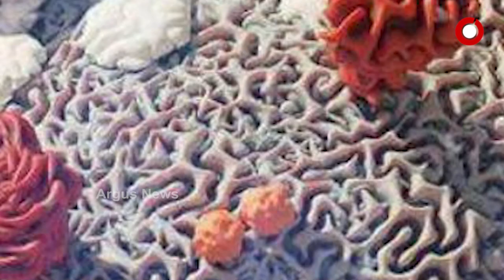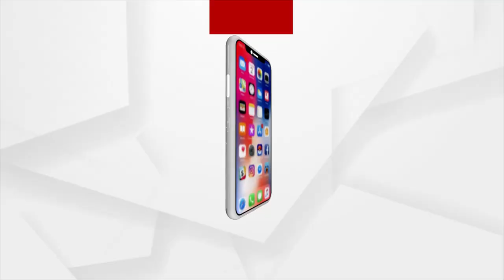ଭାରତରେ ନୂଆ ଭାରିୟଣ୍ଟ AY 4.2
ଭାରତରେ ନୂଆ ଭାରିଆଣ୍ଟ AY 4.2
ଡେଲଟା ଭାଇରସର ଉପପ୍ରଜାତି
କରୋନା ପରେ ନୂଆ ଭାରିଆଣ୍ଟକୁ ନେଇ ବଢିଲା ଭୟ । ଦେଶରେ ଚିହ୍ନଟ ହୋଇଛି AY 4.2 । ନୂଆ ଭାରିଆଣ୍ଟmaharastra ରେ ଇନ୍ଦୋରରେ 7 ଜଣ ଆକ୍ରାନ୍ତ ହୋଇଥିବାବେଳେ ମହାରାଷ୍ଟ୍ରରେ କିଛି ଆକ୍ରାନ୍ତ ଚିହ୍ନଟ ହୋଇଛନ୍ତି । ପ୍ରଥମେ ଚିହ୍ନଟ ହୋଇଥିବାରୁ ଏହାକୁ ଭ୍ୟାରିଆଣ୍ଟ ଅଫ୍ ଇନଭେଷ୍ଟିଗେସନରେ ରଖାଯାଇଛି ।